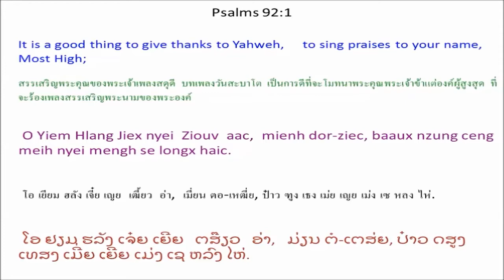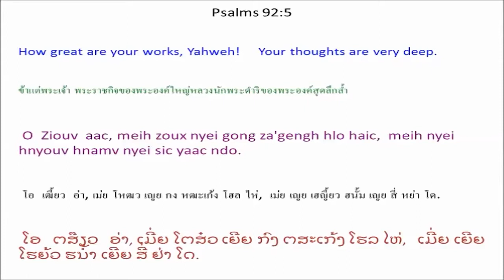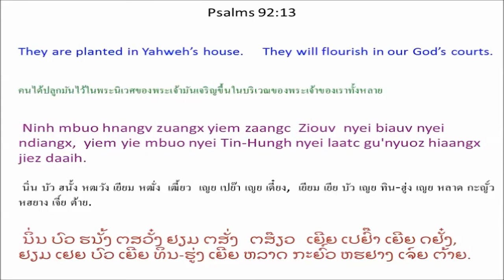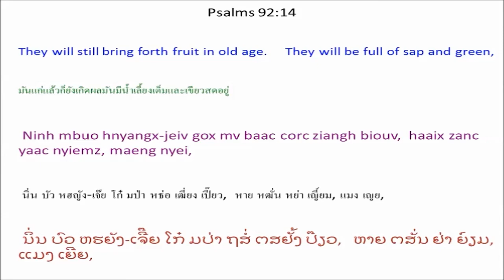Singx Nzung 92 Psalm 92 Mien Bible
Mien Language Bible: Psalm 92
Mienh nyei Ging-Sou: Singx Nzung 92
เมี่ยน เญย กีง-โซว: สีง ฑูง 92
ມ່ຽນ ເຍີຍ ກີງ-ໂຊວ: ສີງ ດສູງ 92

Singx Nzung 92
Ceng Ziouv Weic Ninh Longx Haic
Yietc diuh singx nzung.
Dingh Gong Hnoi nyei nzung.
1 O Yiem Hlang Jiex nyei Ziouv aac,
mienh dor-ziec, baaux nzung ceng meih nyei mengh se longx haic.
2 Lungh ndorm zunh yaangh meih ziepc zuoqv hnamv mienh,
lungh muonz zanc zunh yaangh meih ziepc zuoqv nyei hnyouv.
3 Longc ziepc diuh finx patv nyei jaa-sic
caux domh daanh baah, fiuv-daanh baah patv puix nzung nyei pou.
4 O Ziouv aac, meih zoux nyei sic bun yie a'hneiv,
meih nyei buoz zoux nyei gong bun yie njien-youh nyei baaux nzung.
5 O Ziouv aac, meih zoux nyei gong za'gengh hlo haic,
meih nyei hnyouv hnamv nyei sic yaac ndo.
6 Mienh hnam mienh maiv haih hiuv,
mienh hngongx mienh maiv haih mengh baeqc,
7 maiv gunv mienh waaic mienh hnangv miev baetv cuotv,
yietc zungv orqv mienh yaac duqv longx jienv faaux,
ninh mbuo za'gengh oix zuqc mietc taux yietc liuz.
8 Mv baac Ziouv aac, meih yietc liuz duqv zoux hlo jiex. *
9 O Ziouv aac, meih nyei win-wangv, meih nyei win-jaa zungv oix zuqc mietc.
Orqv mienh yietc zungv oix zuqc nzaanx.
10 Meih bun yie henv hnangv hieh ngongh nor, *
meih longc siang-youh dox jienv yie. *
11 Yie nyei m'zing duqv buatc yie nyei win-wangv suei.
Yie nyei m'normh muangx haiz oix mborqv yie wuov deix orqv mienh zuqc mietc.
12 Kuv mienh oix hnangv daau nor hiaangx,
yaac hlo daaih hnangv yiem
Le^mbaa^norn nyei si^ndaa zongh ndiangx nor.
13 Ninh mbuo hnangv zuangx yiem zaangc Ziouv nyei biauv nyei ndiangx,
yiem yie mbuo nyei Tin-Hungh nyei laatc gu'nyuoz hiaangx jiez daaih.
14 Ninh mbuo hnyangx-jeiv gox mv baac corc ziangh biouv,
haaix zanc yaac nyiemz, maeng nyei,
15 weic bun cing Ziouv se zien nyei.
Ninh se yie nyei La'bieiv,
yiem ninh maiv maaih haaix nyungc maiv horpc.

เธง เฒี้ยว เหว่ย นิ่น หลง ไห่
เหยียด ติ้ว สีง ฑูง. ตี้ง กง ฮนอย เญย ฑูง.
1 โอ เยียม ฮลัง เจี๋ย เญย เฒี้ยว อ่า,
เมี่ยน ตอ-เหฒี่ย, ป๋าว ฑูง เธง เม่ย เญย เม่ง เซ หลง ไห่.
2 ลู่ง ดอม ฒุ่น ย่าง เม่ย เหฒียบ ฒัวะ ฮนั้ม เมี่ยน,
ลู่ง ม์วน หฒั่น ฒุ่น ย่าง เม่ย เหฒียบ ฒัวะ เญย เฮญี้ยว.
3 หล่ง เหฒียบ ติ้ว ฝิน พัด เญย จา-สี่
เหธา ต้ม ต้าน ป้า, ฟิ้ว-ต้าน ป้า พัด ผุย ฑูง เญย โพว.
4 โอ เฒี้ยว อ่า, เม่ย โหฒว เญย สี่ ปุน เยีย อะเฮน้ย,
เม่ย เญย ปั์ว โหฒว เญย กง ปุน เยีย เฌียน-โย่ว เญย ป๋าว ฑูง.
5 โอ เฒี้ยว อ่า, เม่ย โหฒว เญย กง หฒะเก้ง โฮล ไห่,
เม่ย เญย เฮญี้ยว ฮนั้ม เญย สี่ หย่า โด.
6 เมี่ยน ฮนัม เมี่ยน ไม้ ไฮ่ ฮิ้ว,
เมี่ยน หฮงง เมี่ยน ไม้ ไฮ่ เม่ง แปะ,
7 ไม้ กุ๊น เมี่ยน หว่าย เมี่ยน ฮนั้ง เมี้ย
แป๊ด ธ้วด,
เหยียด ฒู้ง เอ๊าะ เมี่ยน หย่า ตุ๊ หลง เจี๊ยน ฝาว,
นิ่น บัว หฒะเก้ง อ๋อย หฒุ เหมียด เถา เหยียด ลิ์ว.
8 มป่า เฒี้ยว อ่า, เม่ย เหยียด ลิ์ว ตุ๊ โหฒว
โฮล เจี๋ย. *
9 โอ เฒี้ยว อ่า, เม่ย เญย วิน-วั้ง, เม่ย เญย วิน-จา ฒู้ง อ๋อย หฒุ เหมียด.
เอ๊าะ เมี่ยน เหยียด ฒู้ง อ๋อย หฒุ หฑาน.
10 เม่ย ปุน เยีย เฮ้น ฮนั้ง เฮยี่ย ง่ง นอ, *
เม่ย หล่ง เซียง-โย่ว โต๋ เจี๊ยน เยีย. *
11 เยีย เญย มฒีง ตุ๊ ปวัด เยีย เญย วิน-วั้ง เซวย.
เยีย เญย มน่อม หมวัง ไฮ์ อ๋อย เบ๊าะ เยีย วั้ว เต๋ย เอ๊าะ เมี่ยน หฒุ เหมียด.
12 คู้ เมี่ยน อ๋อย ฮนั้ง ตาว นอ หฮยาง,
หย่า โฮล ต้าย ฮนั้ง เยียม เล^บา^นอน เญย สี^ดา ฒ่ง เดี๋ยง นอ.
13 นิ่น บัว ฮนั้ง หฒวัง เยียม หฒั่ง เฒี้ยว เญย เปย๊า เญย เดี๋ยง,
เยียม เยีย บัว เญย ทิน-ฮู่ง เญย หลาด กะญั์ว หฮยาง เจี์ย ต้าย.
14 นิ่น บัว หฮญัง-เจ๊ย โก๋ มป่า หธ่อ
เฒี่ยง เปี๊ยว,
หาย หฒั่น หย่า เญี์ยม, แมง เญย,
15 เหว่ย ปุน ธีง เฒี้ยว เซ เฒียน เญย.
นิ่น เซ เยีย เญย หละเปย๊ย,
เยียม นิ่น ไม้ ม่าย หาย หญู่ง ไม้ หอบ.